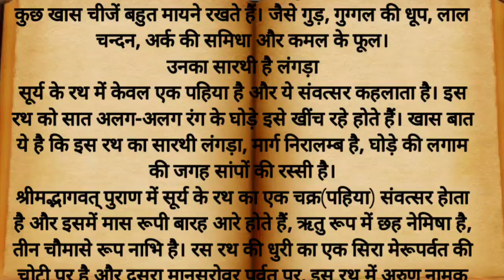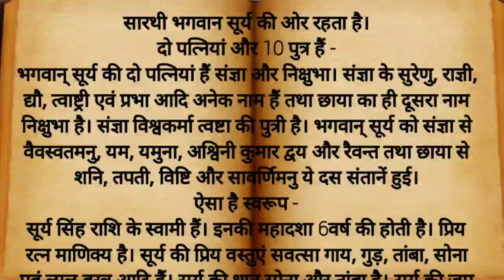जानिए सूर्य देव की उत्पत्ति का रहस्य | Know the secret of the origin of Sun God.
amazing facts
random facts
facts
fact
facts in hindi
interesting facts
youtube shorts
shorts
psychological facts
most amazing facts
ytshorts
hindi facts
short video
facts corridor
amazing facts in hindi
animal facts
crazy animals
funny animals
cute animals
psychology facts
crazy facts
animals
new facts
amazing animal facts
enigmatic facts
psychology
fact videos
hindi tv india
short
amazing fact
facts new video
facttechz
its fact new video
its fact
hindi
science facts
tef
fact video
world facts
random facts in hindi
knowledge
technology
fact about life
facts videos
facts video
facts about animals
unknown facts
weirds animal facts
getsetfly
facts shorts
country facts
facts about world
general knowledge
iphone facts
animal
interesting animal facts
myindia
human psychology facts
food facts shorts
food facts in hindi
food facts
strange foods around the world
indian spices
amazing fact about food
manish kumar facts
brainy dose
human psychology
information
psychology facts about human behaviour
youtubeshorts
motivational video
gaurav thakur
phone facts
psychology tricks
factbhai
fact bhai
it's fact
fact theories
live hindi facts
live hindi
food fact
top 3 psychology facts 🤯
amazing animal facts in hindi
viral
trending
top 5 psychology facts
viral shorts
yt shorts
facttechz new video
fact about food
healthy food
health benefits
food benefits
anand facts
facts about adipurush movie
shortvideo
list75
psychology facts about life in hindi
new psychology facts
viral facts
trending facts
hindi fact
how government job is destroying indian youth?
food
top facts
why air conditioners are always white in colour?
psychology facts about human behaviour in hindi
do nepalis hate indians?
why is nepal going away from india?
shift in india-nepal relations
do nepalese people hate india & indians?
india vs nepal border dispute
आखिर नेपाल भारत से नफरत क्यों करता है ?
why nepal hate india
nepalis hate india
science
the evolution of india-nepal ties
entertainment
fact teach
fact techz
फैक्ट्स
वीडियो
हिंदी
india and nepal navigating a changing relationship
the future of india-nepal relations
why south india is more developed than north india? north indians vs south indians
kanimozhi's speech on rail budget goes viral
rs 59 crore for south and rs 13200 crore for north
why is south india more developed than north india?
is north india cheating south india?
is north india stealing from south india?
north vs south india
rich vs poor india
why are north indians poorer compared to south indians?
why amazon and flipkart always use only brown boxes for delivery?
is ambani getting poor?
facts about good day biscuit
facts about parle g
which biscuit can hold in tea for the longest
which biscuit is the strongest
why cardboard box are always brown?
fact edition
weird facts
animals facts
enigmatic
fact channel
top 10
crazy facts about animals
facts in hindi language
weird animals
wild animals
interesting facts in hindi
fact education
interesting facts about animals
fact nation
factical world hindi
facts about kaccha mango
kaccha mango
how things will look in future
how things will be in the future | it's fact | fe ep #238
funny hindi
funny voice
funny background
random funny reels
random funny
fact puzzle new video
fact puzzle
psychology facts on human behavior
comedy clips
comedy pic
comedy videos
hasne wali video
funny boys
funny exam answer
funny students
funny poster
funny pictures
funny facts
funny viral shorts
funny video
psychology says
psychology says facts
potato chips
facts about chips
lays facts
why chips packets have less air now?
dbz kai new episode 50 to 54 hindi dub review | fact theories
naruto shippuden hindi dub coming soon on sony yay ? | fact theories
naruto shippuden hindi dubbed
naruto shippuden episode 1 in hindi
sonic nickelodeon new anime
fun facts
wow facts